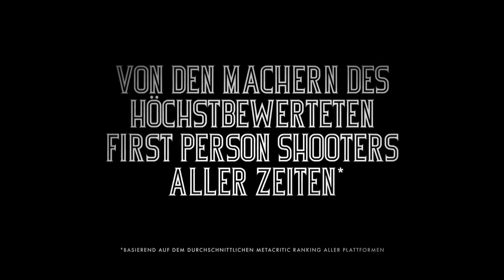BioShock Infinite - False Shepherd Trailer (deutsch)